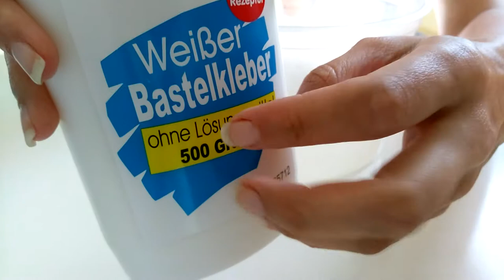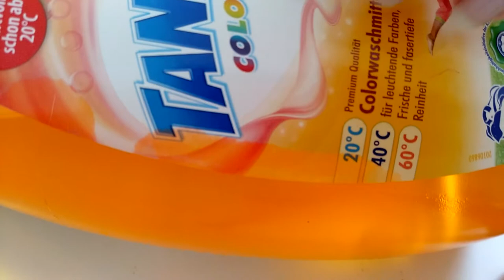~ ASMR ~DIY Slime - How to do it NOT ~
so ihr Lieben :)

hier kommt wieder ein neues SLIME-Video. und zwar eine Anleitung wie man es nicht macht :D
hatte angefangen... nur leider in der falschen Reihenfolge... nun ja immerhin gibt es Geräusche und ihr wisst man es nicht machen sollte :D
morgen gibts dafür dann das Video wie es richtig geht ^^

wie immer No Talking Sounds for Sleep und ziemlich hohe Lautstärke ihr benötigt also keine Kopfhörer :)  no headphones needed.

schaut auch gerne mal in meinem Kanal vorbei ihr findet bei mir vor allem fast slow tapping, intense Sounds und bei allen Videos No talking :)
Ich versuche immer neue Varianten auszuprobieren, ihr könnt mir auch gerne eure Wünsche und Ideen hier in den Kommentaren oder über Facebook und Instagram mitteilen.

Meine Ausrüstung:
Mic: Dual-Kapsel Kondensator Mikrofon*
Cam: HTC One A9*
Stativ klein*